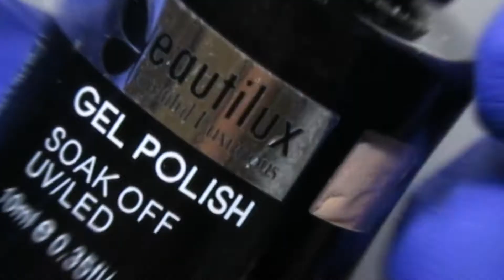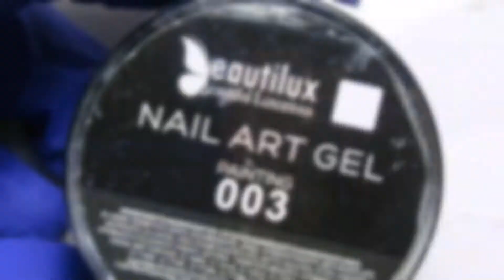Nail art estivo semplice e veloce con prodotti Beautilux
•∞❤Ciao a tutti, in questo video vi mostrerò come realizzare con pochi e semplici passaggi, una nail art estiva. I prodotti che andrò a utilizzare sono della azienda Beautilux! Buona visione \ Hello everyone, in this video I will show you how to create a summer nail art with a few simple steps. The products I'm going to use are from the Beautilux company! Good vision \  Bonjour à tous, dans cette vidéo je vais vous montrer comment créer un nail art d'été en quelques étapes simples. Les produits que je vais utiliser sont de la société Beautilux ! Je vous laisse ici les liens des différents produits et aussi d'un code de réduction à utiliser sur leur boutique officielle. Bonne vue ❤∞•

__________• LINK •__________

•Sito officiale Beautilux:

•Prodotti utilizzati:
-Gel polish Neon 058=
-Gel polish 118=
-Gel painting 002=
-Top matte no wipe=
-Top matte snow black GT09=
-Set pennelli nail art=

•∞❤Grazie a tutti per aver guardato il mio video, iscrivetevi al mio canale, mettete un bel mi piace👍🏼/Thank you all for watching my video, subscribe to my channel, put on a nice like👍🏼/ Merci à tous d'avoir regardé ma vidéo, abonnez-vous à ma chaîne, comme moi👍🏼 ❤∞•
•❤Al prossimo video/To the next video/ à la vidéo suivante ❤•